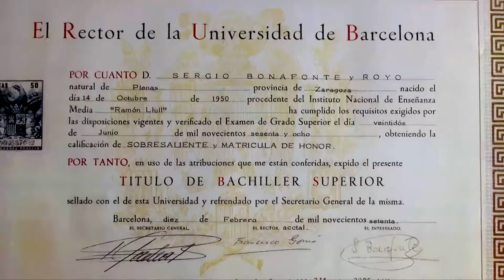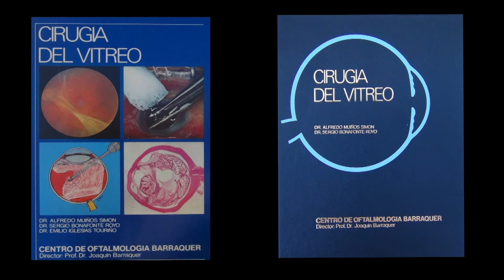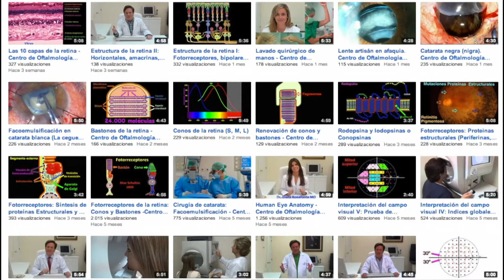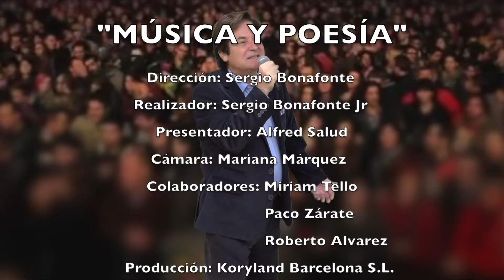Sergio Bonafonte entrevista Ana Oliván y Rosamari Sánchez, profesorasde piano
Este es el programa que hice a estas dos grandes pianistas y profesoras de música de Barcelona, Ana Oliván y Rosamari Sánchez que tocan el piano a 4 manos algo no muy frecuente entro los pianistas. Interpretan 3 obras clásicas de piano a 4 manos que compuso Cécile Chaminade (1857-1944) y presentamos además dos temas modernos muy bonitos y con muy buen ritmo.